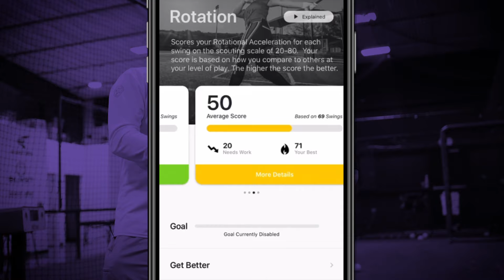Softball - Solution Overview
Improve your swing with the industry's #1 Swing Analyzer. The Blast Softball app captures video, assesses your swing, and provides improvement insights. The Blast Softball app also includes access to the Blast Training Center, where players can watch getting started videos, find drills for improvement, and much more.